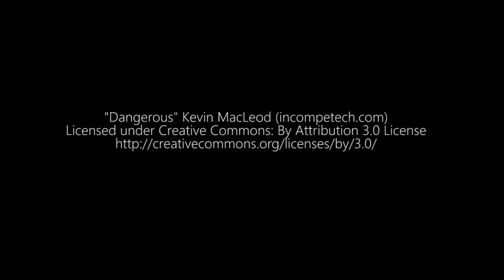Halloween SPOOKTACULAR Special Part 2| 9AM Classics!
In this Halloween special, join Pat and the gang as they stumble into a series of spooky and hilarious misadventures. From the mysterious disappearance of their fish to confronting legendary creatures like the Chupacabra and La Llorona, the crew faces escalating supernatural chaos with their trademark mix of confusion and cleverness. With unexpected twists, playful banter, and an unconventional approach to ghost hunting, this special is a thrilling blend of horror and comedy that's perfect for the Halloween season. Will they make it through the night, or are they in over their heads? Find out in this Spooktacular adventure!